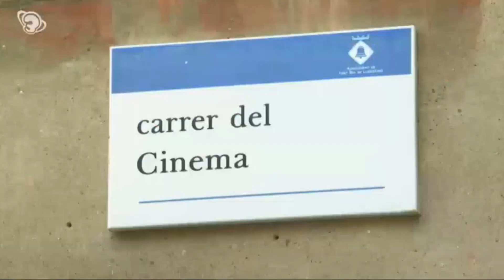Mi amigo Naim al magazine infok de TV3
Coincidint amb la celebració del FILMETS Badalona Film Festival, TV3 de Catalunya ens ha fet un reportatge per parlar de la Candela Moreno, "Alba" a la peli i les seves inquietuds